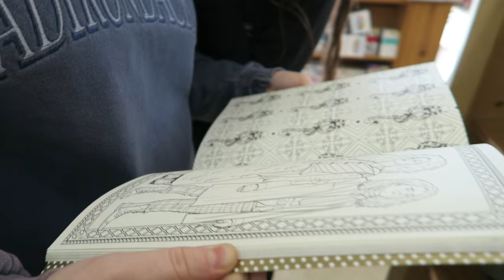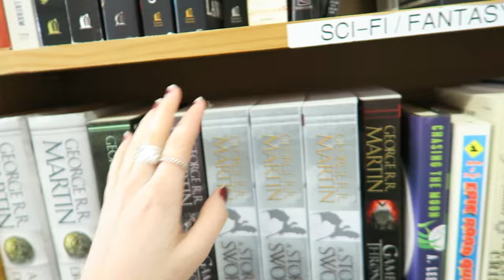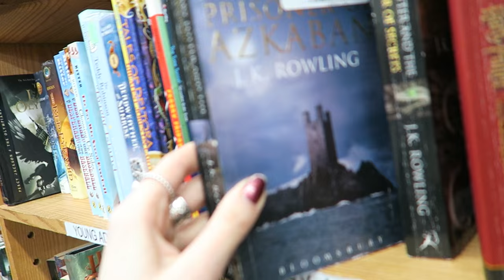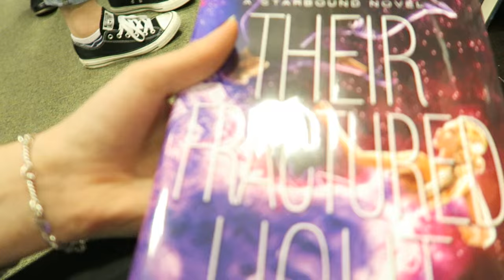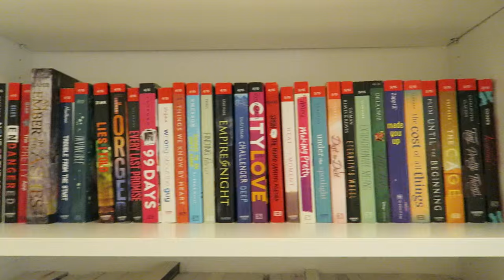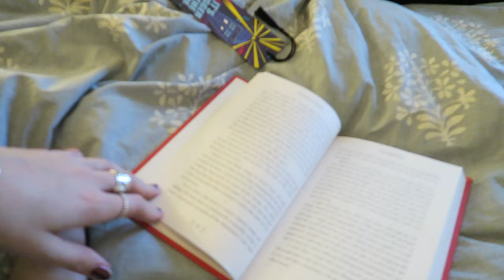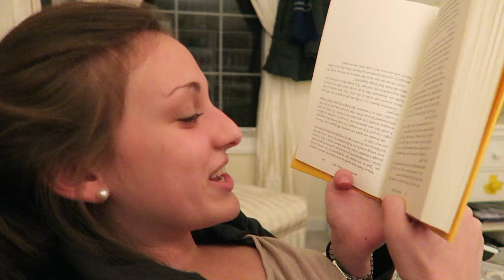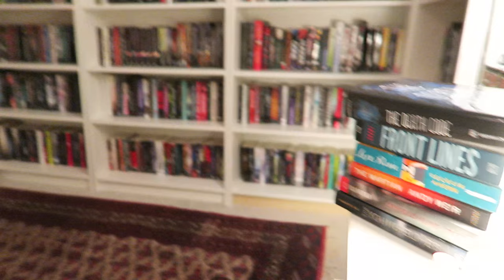Book Shopping, Reading Party & Twerking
P O  B O X:
Sasha Alsberg
PMB 114
825 Waukegan Rd. A8